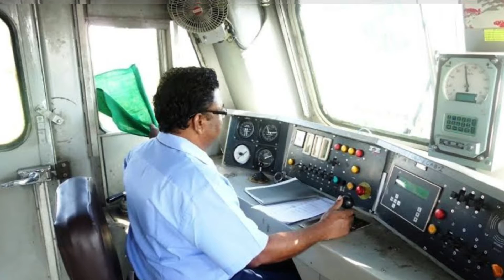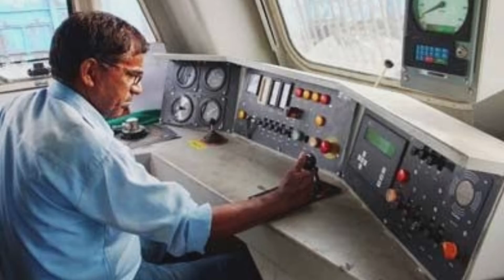ट्रेन का ड्राइवर सो जाए तो क्या होगा? | What Happen If Train Driver Sleep..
Today in this video see about what happen if train driver
sleep lots of people wants know where do train drivers
sleep lets full explained..